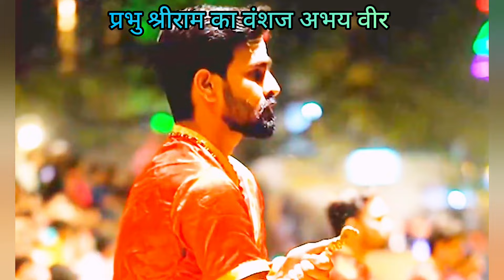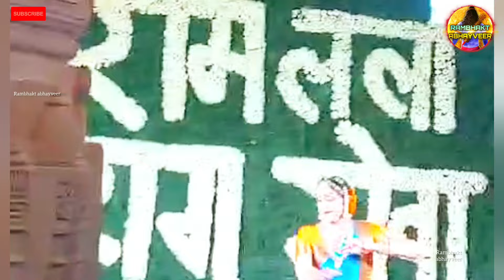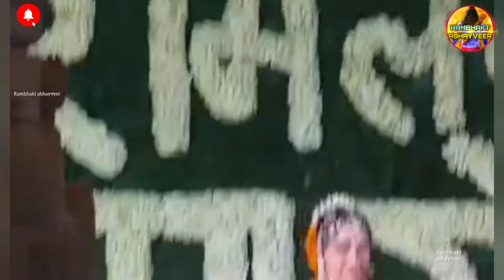Exclusive: श्री राममंदिर में नया भविष्योन्मुखी निर्माण New Update|Rammandir|Ayodhya |tata|l&T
According to trust and Larsontubro The new futuristic construction work of the second phase of Shri Ram Janmabhoomi temple in Ayodhya is being done at full capacity.

अयोध्या में श्री राम जन्मभूमि मंदिर के द्वितीय चरण के नए निर्माण कार्य को पूरी क्षमता से किया जा रहा है.

ayodhya ram mandir ram navami status
ayodhya status
ayodhya railway station
ayodhya airport
ayodhya news live
ayodhya vlog
ayodhya me dharamshala
ayodhya song
ram janmabhoomi
tirupati balaji
ayodhya mandir
ayodhya ram mandir
ayodhya live
ayodhya song
ayodhya mandir
ayodhya status
राम मंदिर

Ram mandir construction update | राम मंदिर कंस्ट्रक्शन अपडेट |राम मंदिर निर्माण update|